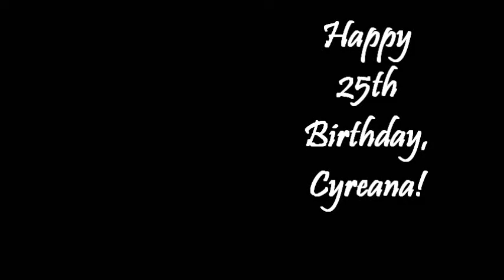Happy 25th Birthday, Cyreana!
This is a video dedication to my friend, Cyreana.  She is currently being treated for cancer in Chicago and her cousin, husband and brother are celebrating with her tonight!  Her husband asked that I sing a song for her since she is a fan of my karaoke videos.  Here is your song, Cy and Happy Birthday!